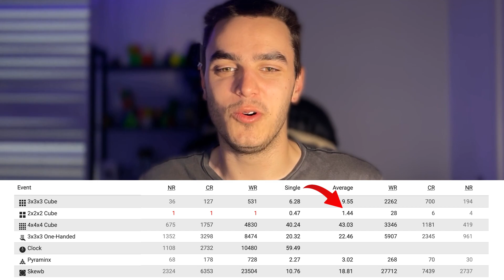2x2 RUBIK'S CUBE WR! 0.47s by Guanbo Wang | Reconstruction (Former)